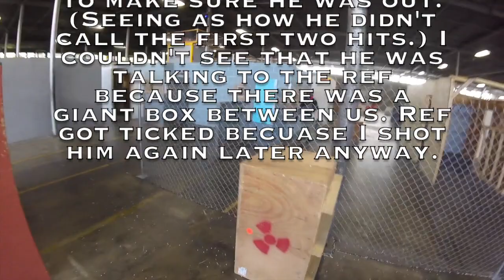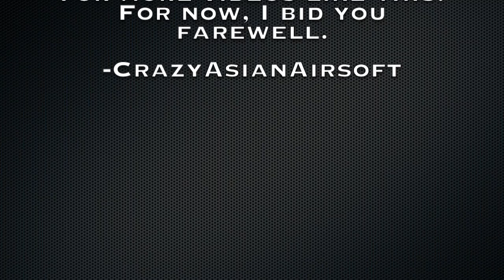Attic Raid - Random Kill Clips, Cheaters, and Funny Moments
Humor for the soul I guess. Not really that funny. Got kinda bored. I probably won't be playing for a while again due to school and work needing to be better balanced. Y'all stay easy!

Shoutout to Celsius Phantom, The Virus, Square Wave, and ArnellAirsoft for coming out to hang and staying cool the whole day. Y'all are the best. ;)